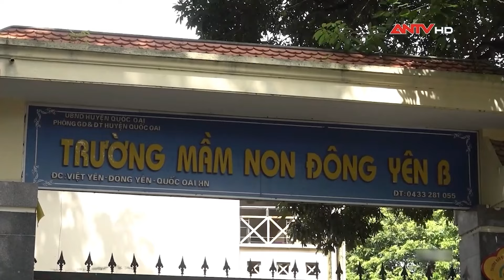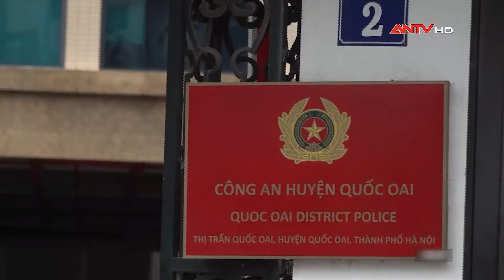Trách nhiệm pháp lý từ các vụ tai nạn lao động | ANVCS | ANTV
ANTV | An ninh với cuộc sống | Hàng loạt các vụ tai nạn lao động xảy ra trên cả nước trong thời gian gần đây khiến dư luận đặc biệt quan tâm về quyền của người lao động và trách nhiệm của người sử dụng lao động. Mặc dù, luật vệ sinh an toàn lao động đã ra đời từ năm 2015 quy định rất rõ về trách nhiệm của các bên liên quan. Tuy nhiên trên thực tế người sử dụng lao động bỏ qua trách nhiệm của mình, trong khi đó người lao động lại không hiểu hết về quyền và lợi ích hợp pháp của mình theo quy định nên khi xảy ra tai nạn lao động họ chính là người bị thiệt.

Mời quý vị khán giả xem thêm: Tử thi người phụ nữ loã thể trong nhà nghỉ vạch trần tội ác của gã nhân tình máu lạnh | Hồ sơ vụ án